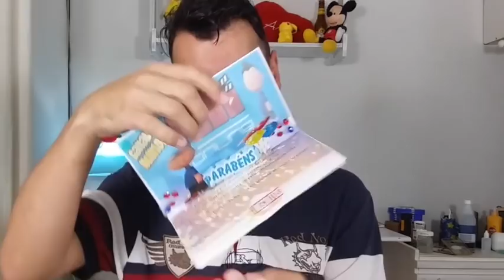ABRINOasCOISA #02 - ESTOU SEM PALAVRAS COM OS RECEBIDOS - Fubá online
Estou mega feliz com os presentes q vcs me enviaram, muito obrigado mesmo.
VCS SAO OS MELHORES INSCRITOS DO MUNDO. 🥰
Veja essas Play lists:
Quem me enviar alguma coisa? 💌 🎁
Para: Fubá
Coronel Macedo-SP
NOME: Dieile D. M. Parente
AGENCIA: 3478
CONTA POUPANÇA: 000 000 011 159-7
OPERAÇAO: 013